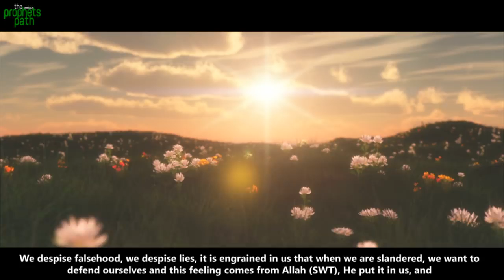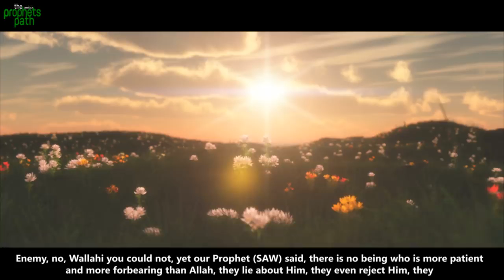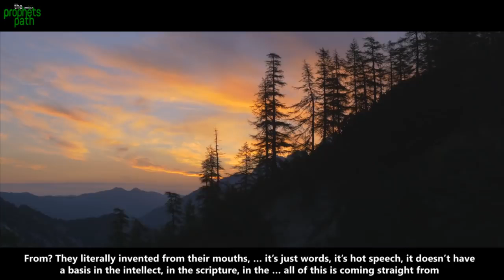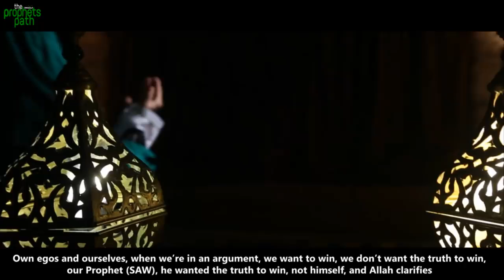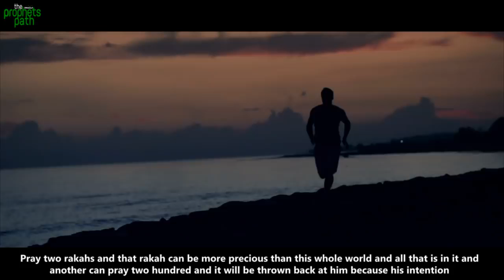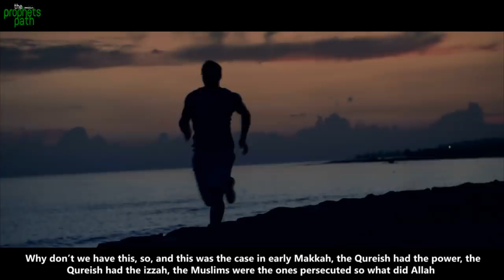Shaytaan's Famous Trick You Need To Know - Amazing Islamic Reminder